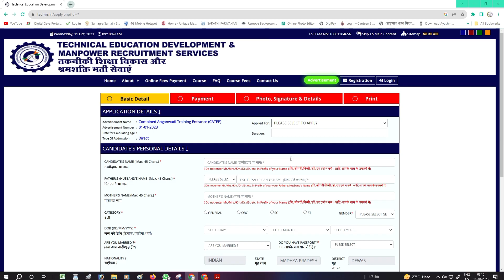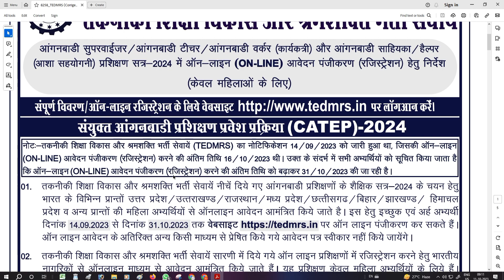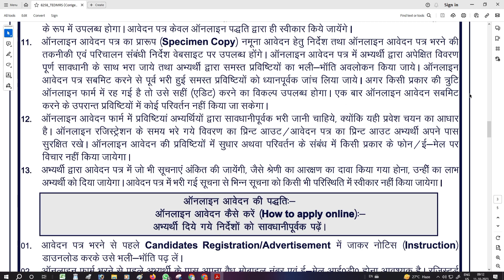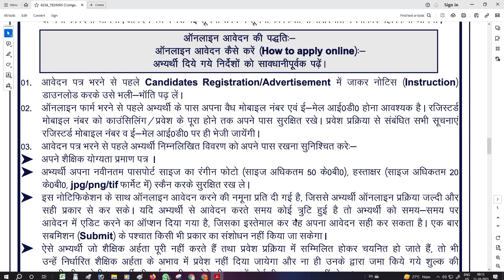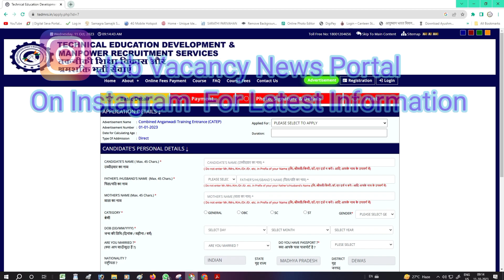Anganwadi Bharti Training Program | आंगनवाडी ट्रेनिंग भर्ती 2023 | Anganwadi Last Date Extended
महिला एवं बाल विकास मंत्रालय

Anganwadi bharti 2023 gujarat
Anganwadi news

| Aaganbadi bharti |Aaganbadi vacancy 2023
Anganwadi Vacancy 2023 - ICDS Anganwadi UP Online Form 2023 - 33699 Jobs